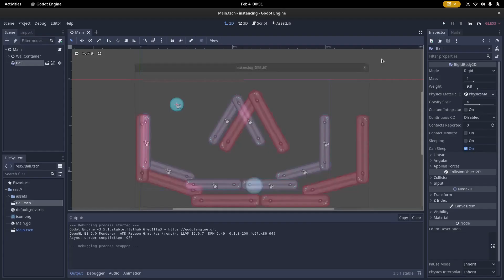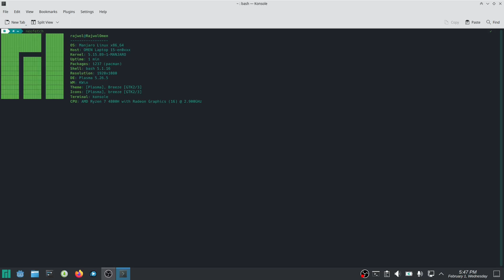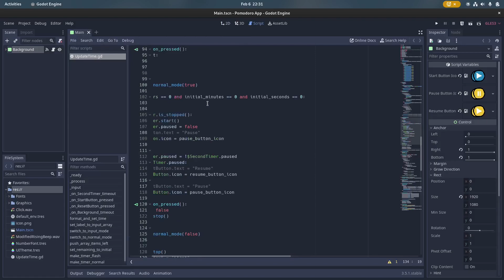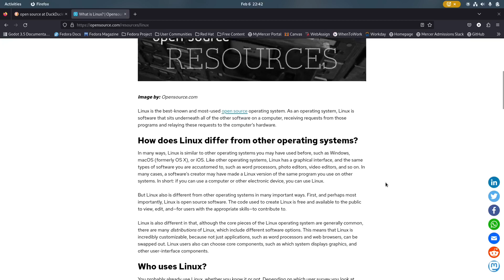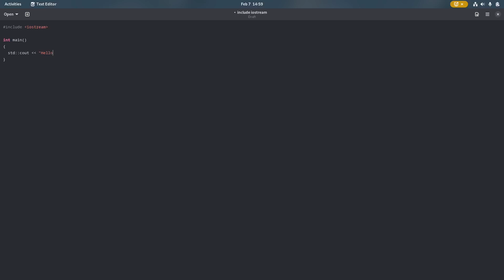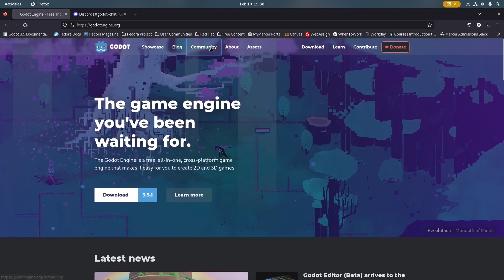Why I Switched From Unity To Godot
This video elaborates on my reasons for switching my primary game engine of choice from Unity to Godot after 2 years of using and making 9 published games with Unity.